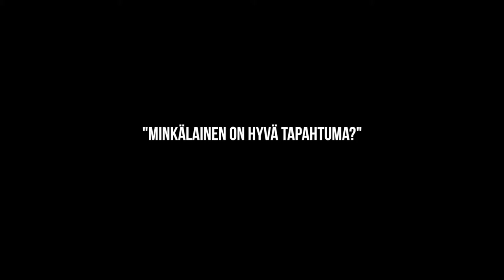Tuomas Enbuske - Minkälainen on hyvä tapahtuma? -Speakersforum